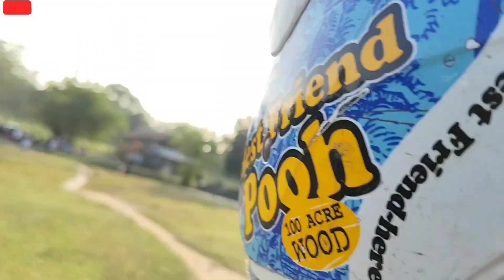Rumput Hijau Villa Acun Bangka bersama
Rumput Hijau Villa Acun bisa dijadikan tempat rekreasi keluarga di hari libur. tempat hits viral 2024 ini menawarkan pemandangan menghijau yang luas dan kolam kolam ikan bersama angsa putih. HTM 5K/Motor dan 10K/Mobil aja loh. yuk kesini ajak keluarga

Maps: Rumput Hijau Villa Acun